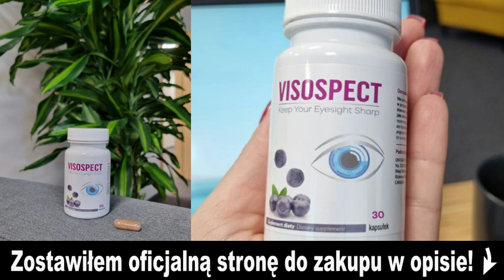Czy VISOSPECT działa? ⛔ ((OPINIE!)) Gdzie kupić VISOSPECT? Cena VISOSPECT - VISOSPECT VISION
(Oficjalna strona Polska)

Ten film Visospect koncentruje się na pomocy tym, którzy dążą do utrzymania zdrowego wzroku i odżywienia oczu, zamiast próbować drogich operacji lub soczewek kontaktowych. Jeśli chcesz kupić Visospect, zobacz koniec filmu.

 Co to jest Visospect i do czego służy?
Visospect to suplement diety, który został stworzony, aby odżywiać oczy, zmniejszać zmęczenie oczu, pomagać chronić tkankę oka przed światłem, zapobiegać zwyrodnieniu plamki żółtej, zapobiegać niewyraźnemu widzeniu i bólowi oczu, a Visospect zwiększa ilość płynu w oku, aby zapobiec suchości rogówki i zapaleniu nerwu wzrokowego.

Suplement Visospect jest wykonany w 100% z naturalnych ekstraktów, takich jak Żurawina, Ekstrakt Ginkgo Biloba, Empetrum, Tłuszcze z rekina, Winogrono morskie. Razem te skoncentrowane składniki zapewniają znaczną poprawę zdrowia oczu, pomagając przywrócić funkcję mięśni oka, wzmocnić tkankę oka, gruczoły łzowe i poprawić stan soczewki krystalicznej, która jest kluczowym czynnikiem dobrego widzenia.
Visospect jest bezpieczny i nie ma żadnych skutków ubocznych, ponieważ jego skład jest całkowicie naturalny, więc tak! Możesz zaufać temu produktowi. Suplement Visospect pomaga tysiącom ludzi, a dzięki Visospect możesz mieć pewność, że Twój wzrok będzie zdrowy bez uciekania się do ryzykownych operacji!

Zalety Visospect:
✅Uniknięcie zmęczenia spowodowanego intensywnym użytkowaniem oczu, Pomoc w zmniejszeniu objawów suchości oczu, Pomoc w zapobieganiu degeneracji siatkówki poprzez spowolnienie pogarszania się jej stanu, Stymulacja synaps nerwowych, Pomoc w odżywianiu wzroku i zapobieganiu zaćmie, jaskrze, tętniakowi rogówki i innym schorzeniom oczu pojawiającym się wraz z wiekiem.

Jak przyjmować Visospect?
Suplement ma postać kapsułek i wystarczy przyjmować jedną kapsułkę dziennie przed śniadaniem, a rezultaty będą widoczne w ciągu kilku tygodni.

Gdzie kupić Visospect? Cena
✅ Jak już powiedziałem, mogę poinformować, że Visospect można bezpiecznie kupić tylko z oficjalnej strony producenta. Produkt można kupić z 50% zniżką. Producent nie chciał dystrybuować leku na innych stronach internetowych sprzedaży, ponieważ chciał bezpiecznie sprzedawać go na swojej stronie internetowej, biorąc pod uwagę fakt, że niektórzy ludzie próbują sfałszować niektóre leki, aby uzyskać korzyści dla własnych korzyści. Aby Ci pomóc, zostawiłem tutaj stronę producenta:

(Oficjalna strona Polska)

⚠️OSTRZEŻENIE!⚠️: Visospect nie jest sprzedawany w aptekach. Kapsułki do oczu Visospect są sprzedawane wyłącznie na oficjalnej stronie internetowej. Chroń swoje zdrowie, uważaj na podrobione produkty.